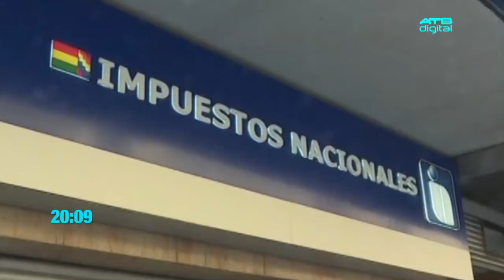Recaudan Bs 235,2 millones con el Impuesto a las Grandes Fortunas